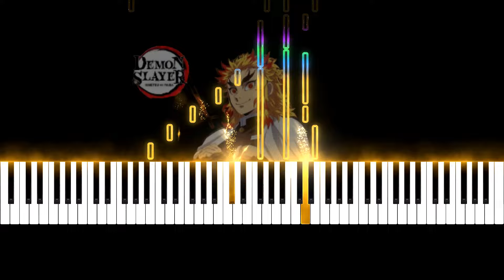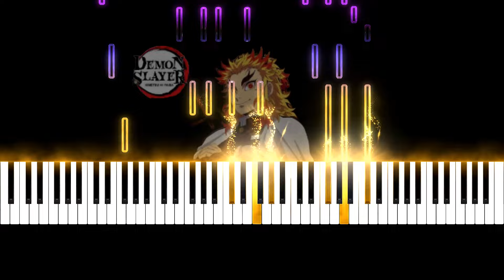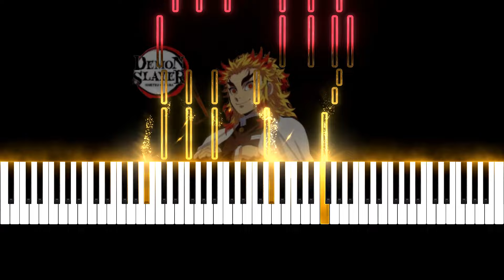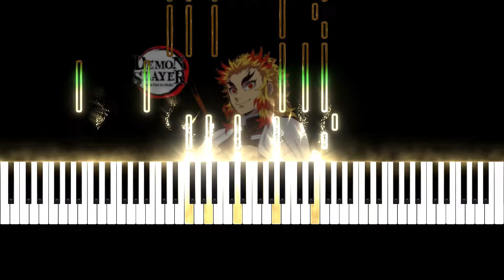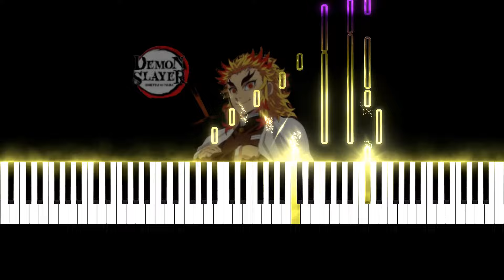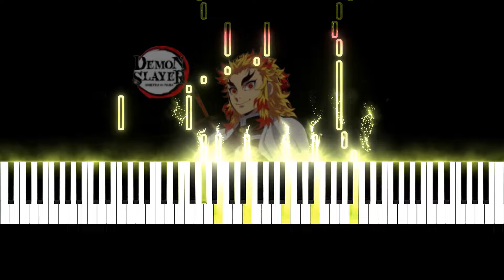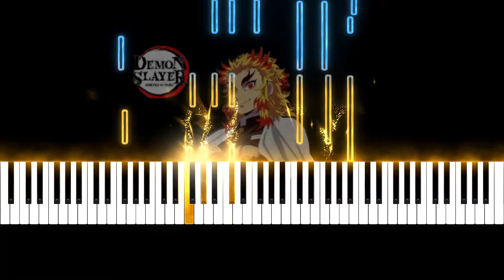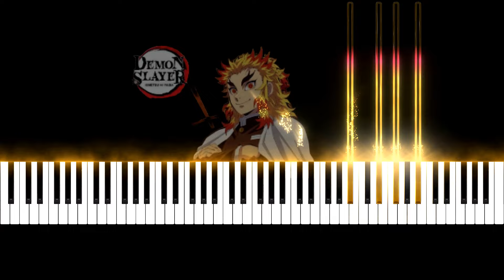Demon Slayer OST - Mugen Train Theme | Played in All 12 Keys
Welcome back, piano lovers and anime enthusiasts! 🎶 Today, I’m beyond excited to share something truly special — my piano rendition of the iconic "Mugen Train" theme from Demon Slayer (Kimetsu no Yaiba). This emotional soundtrack has captured the hearts of millions around the world, and I’ve poured my heart and soul into this arrangement to make it resonate with both anime fans and piano music lovers alike.

For those familiar with the Mugen Train arc, you’ll know that this piece carries an immense emotional weight. The original soundtrack, composed by the legendary Yuki Kajiura, sets the perfect tone for Tanjiro and his comrades' intense journey. From the haunting melodies to the uplifting chords, the music truly reflects the deep themes of the story — love, loss, and determination. My goal was to capture that same emotion through the piano, creating a rendition that both honors the original score and brings something new for you to experience.

Why this piece resonates 🎶
The Mugen Train theme stands out not only for its stunning orchestration but for its emotional depth. When watching the Demon Slayer: Mugen Train movie, this track plays during key moments that leave a lasting impact on viewers. It’s no wonder so many people feel a deep connection to this particular OST (Original Soundtrack). Whether you’re reliving the iconic battle scenes or the heart-wrenching goodbyes, the music is what ties it all together. I believe this piano cover of the Mugen Train theme will take you back to those moments, whether you’re a long-time fan of the anime or someone who simply loves the beauty of piano music.

The Art of Piano Covers
As with all my piano covers, I aim to stay true to the essence of the original track while adding my unique interpretation. I’ve always felt that the piano is one of the best instruments to convey emotion, and with a piece like this, there’s so much depth to explore. You’ll hear both the softer, more reflective passages and the bold, dramatic sections that mirror the epic moments from the film. If you’re someone who enjoys piano anime covers, or perhaps you’re specifically searching for Demon Slayer OST piano versions, I think you’ll really appreciate what this arrangement has to offer.

Perfect for study or relaxation
Many of you have told me that my piano music helps you focus during study sessions or relax after a long day, and I think this particular cover is perfect for that. The melodies are soothing, yet the arrangement is dynamic enough to keep you engaged. Whether you’re putting it on as background music or sitting down to fully immerse yourself in the Mugen Train piano version, this track will take you on an emotional journey.

Anime fans, especially those who love Demon Slayer, will immediately recognize the Mugen Train OST.
Anyone searching for piano anime OSTs or emotional piano covers will find this to be a heartfelt interpretation of a beloved track.
If you enjoy listening to relaxing piano music, this cover will offer the perfect blend of peacefulness and intensity.

If this is your first time here, welcome! 🎹 On this channel, I specialize in piano covers of anime soundtracks, with a focus on bringing out the emotional core of each piece. From popular series like Naruto, Attack on Titan, and My Hero Academia to more niche titles, you’ll find a wide variety of anime piano music here. I always try to stay true to the essence of the original while giving it my own personal touch.

Let me know if there are any other anime soundtracks you’d like me to cover next.

Whether you’re here for the Demon Slayer piano music or just stumbled upon this video while searching for relaxing background tunes, I hope this piece brings you the same sense of peace and inspiration that it brought me while creating it. Thank you so much for your continued support — it means the world to me!

And as always, remember to keep spreading the joy of music! 🎶

Artist: A Song by LiSA
Arrangement: bad greedy

00:00 - D Major (Original Key)
01:44 - G Major
03:30 - C Major
05:15 - F Major
07:01 - Bb Major
08:46 - Eb Major
10:31 - Ab Major
12:17 - Db Major
14:05 - Gb Major
15:50 - B Major
17:36 - E Major
19:21 - A Major